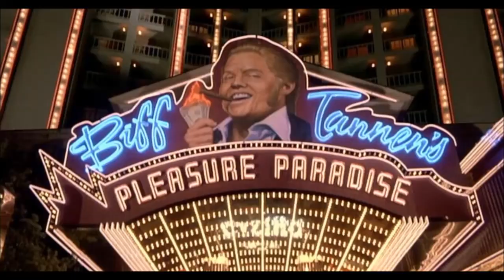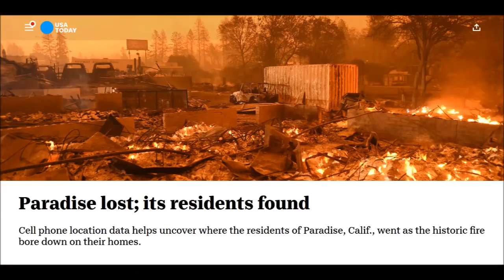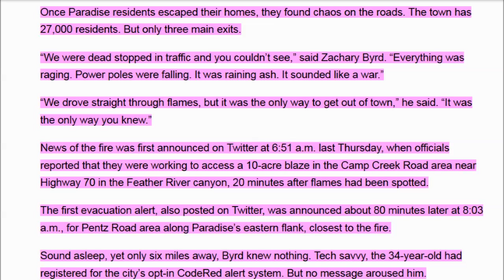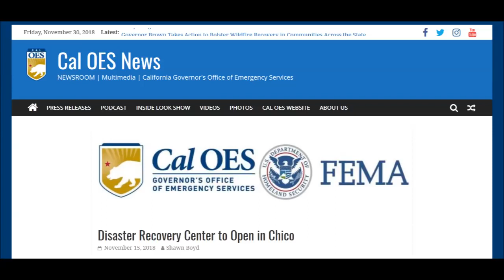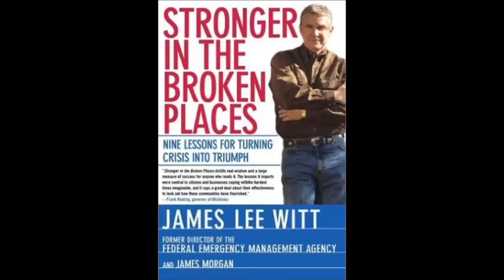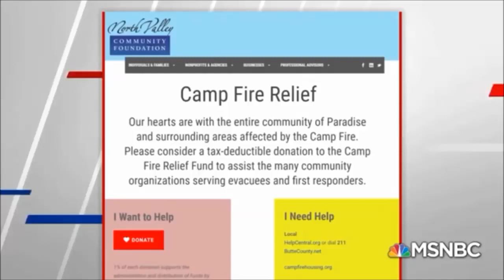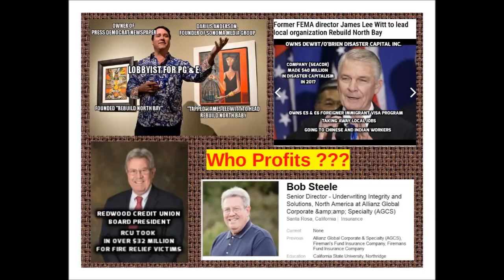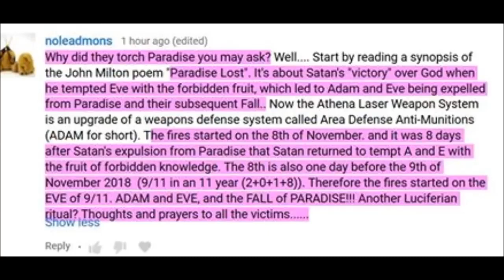The Sarcasm Laughing Mayor of Chico California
video by aplanetruth.info